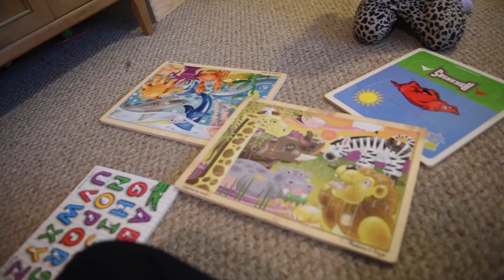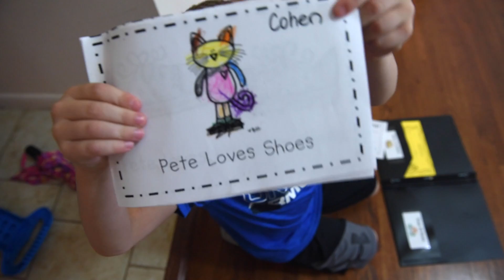First Day of Kindergarten!! Cohen Goes to School!!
On this episode of The Cohen Show, Cohen goes to his first day of kindergarten!! Mommy and Olivia pass the time at home while he's away but can't wait to hear how his first day went!

The Cohen Show is a reality YouTube Show for Kids starring 5-year-old Cohen and his little sister, Olivia. Come join our adventures and family-friendly entertainment!